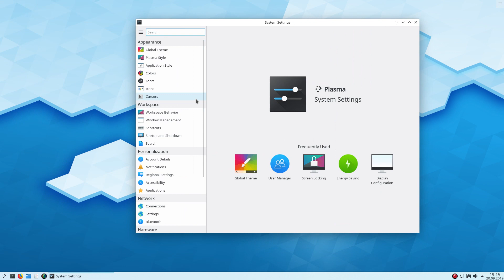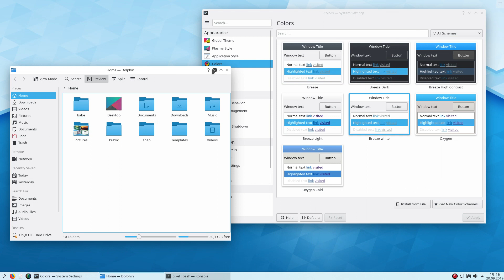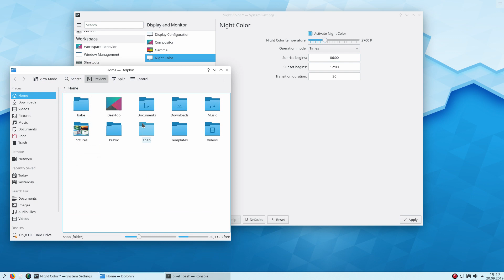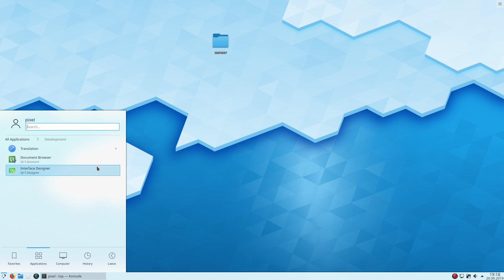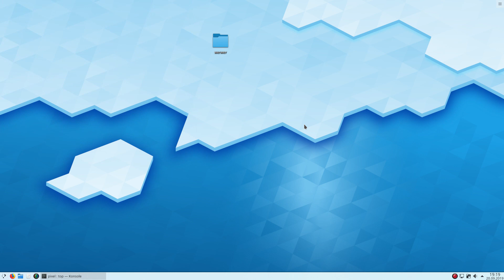Plasma 5.17 beta on KDE Neon testing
System Settings: Thunderbolt, X11 Night Color and Overhauled Interfaces
Night Color settings are now available on X11 too
Thunderbolt device management
Reorganized Appearance settings, consistent sidebars and headers
New settings panel for managing and configuring Thunderbolt devices
The Night Color settings are now available on X11 too. It gets a modernized and redesigned user interface, and the feature can be manually invoked in the settings or with a keyboard shortcut.
Overhauled the user interface for the Displays, Energy, Activities, Boot Splash, Desktop Effects, Screen Locking, Screen Edges, Touch Screen, and Window Behavior settings pages and the SDDM advanced settings tab
Reorganized and renamed some settings pages in the Appearance section
Basic system information is now available through System Settings
Added accessibility feature to move your cursor with the keyboard when using Libinput
You can now apply a user's font, color scheme, icon theme, and other settings to the SDDM login screen to ensure visual continuity on single-user systems
New 'sleep for a few hours and then hibernate' feature
The Colors page now displays the color scheme's titlebar colors
It is now possible to assign a global keyboard shortcut to turn off the screen
Standardized appearance for list headers
The 'Automatically switch all running streams when a new output becomes available' feature now works properly

The Breeze GTK theme now respects your chosen color scheme
Active and inactive tabs in Google Chrome and Chromium now look visually distinct
Window borders are now turned off by default
Sidebars in settings windows now have a consistent modernized appearance